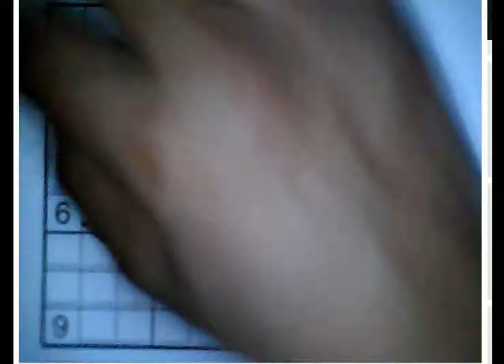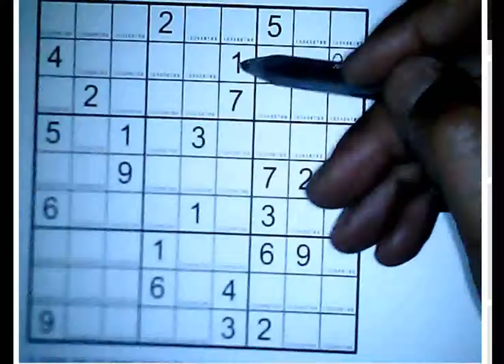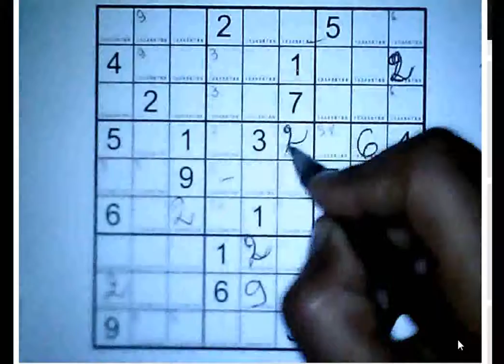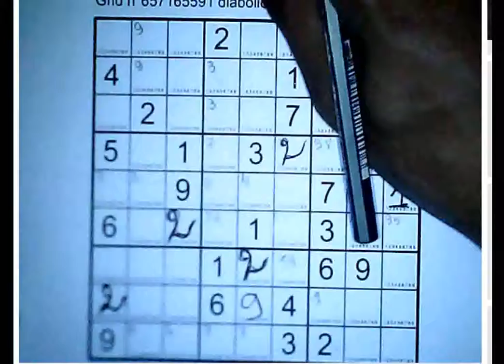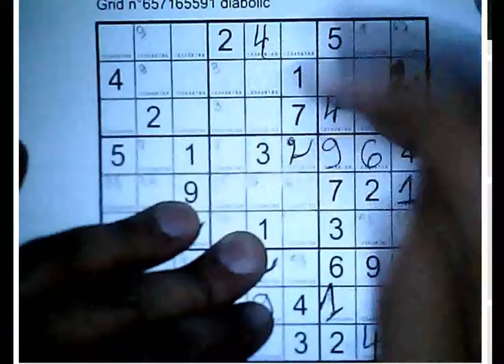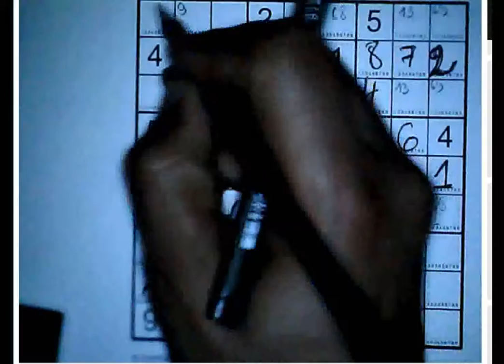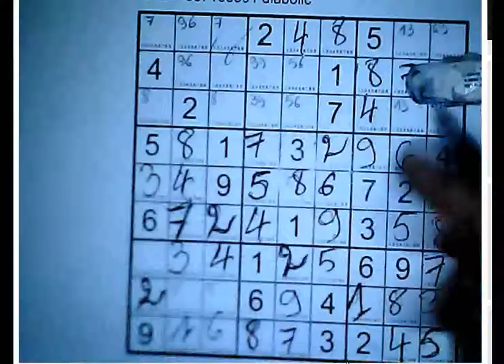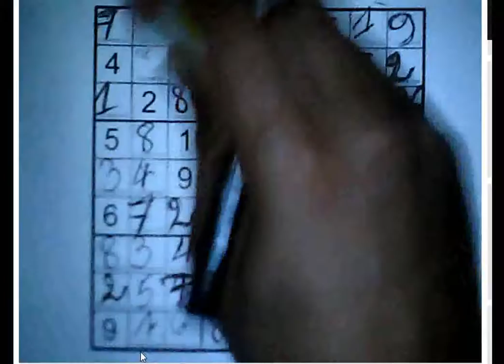jeu SUDOKU niveau DIABOLIC